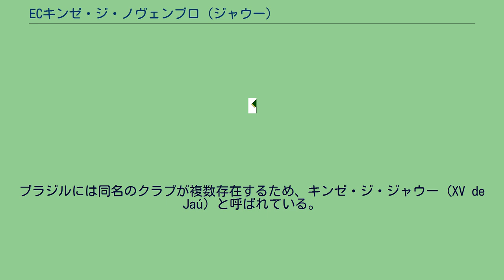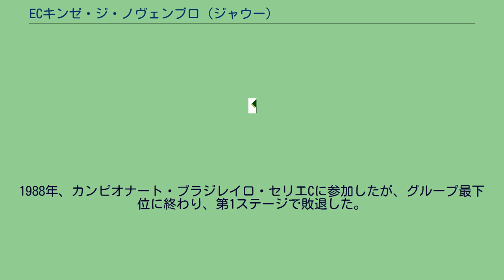ECキンゼ・ジ・ノヴェンブロ (ジャウー)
ECキンゼ・ジ・ノヴェンブロ (ポルトガル語: Esporte Clube XV de Novembro) は、ブラジル・サンパウロ州・ジャウーにホームを置くサッカークラブである。
ブラジルには同名のクラブが複数存在するため、キンゼ・ジ・ジャウー (XV de Jaú) と呼ばれている。
1924年11月15日、、ジョゼ・ピラジネ・ソブリーニョ、エルミニオ・カッパビアンカとその他のスポーツマンたちによって創設された。
1951年、キンゼ・ジ・ジャウーはカンピオナート・パウリスタ2部の決勝でCAリネンセを下して優勝した。
その後、カンピオナート・パウリスタ1部で最下位となったジャバクアラACとの昇格・降格プレーオフに臨みキンゼ・ジ・ジャウーは第1戦に勝利したが、第2戦に敗れた。
第3戦ではジャバクアラを下し、翌年のカンピオナート・パウリスタ1部に昇格した。
1976年、カンピオナート・パウリスタ2部でクラブにとって2度目の優勝を果たす。
1979年、カンピオナート・ブラジレイロ・セリエAに初めて参加し、56位となった。
3年後の1982年、キンゼ・ジ・ジャウーは再びセリエAに参戦し、この時はインテルナシオナル、クルゼイロ、アトレチコ・パラナエンセといったクラブを上回る20位に着けた。
1988年、カンピオナート・ブラジレイロ・セリエCに参加したが、グループ最下位に終わり、第1ステージで敗退した。
キンゼ・ジ・ジャウーのホームスタジアム、エスタジオ・ゼジーニョ・マガリャンイス(通称：ジャウゾン)は、1973年に開場され、最大収容人数は13,040人である。